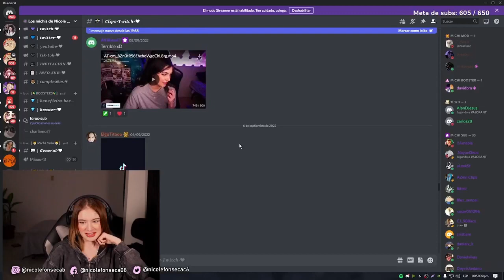MARIE EXPLICA QUE TIENE VARIAS NOVIAS .... LAS MENCIONA A CADA UNA DE ELLAS ... TIENE SU HAREM ...